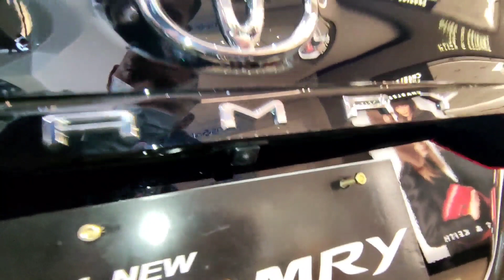Berapakah Pajak STNK Tahunan Toyota Camry Tipe G Terbaru Tahun 2021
Pada video kali ini, kami membagikan informasi mengenai pajak STNK Mobil Toyota Camry Tipe G Matic tahun 2021. Berapakah nominal pajaknya? Simak selengkapnya di video ini.